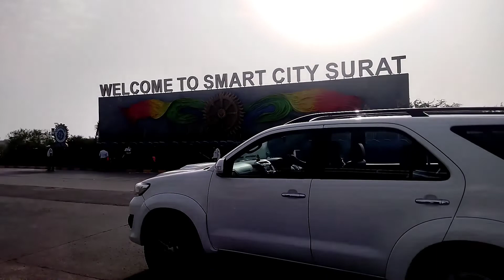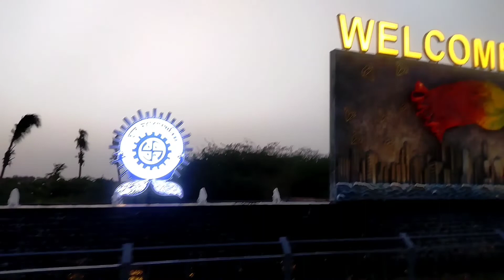visiting Dumas Beach Gujarat (Surat) 🔥✨💫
Byyyy